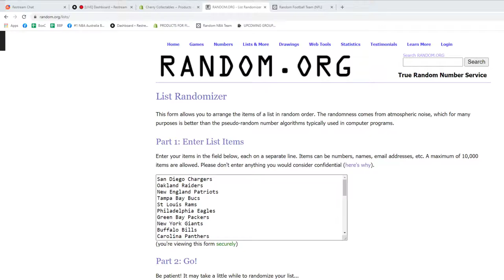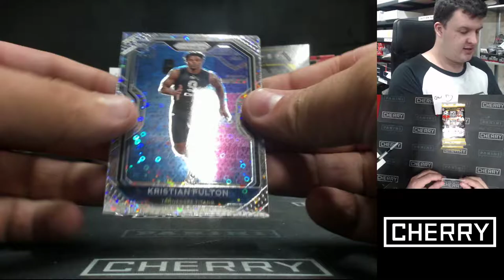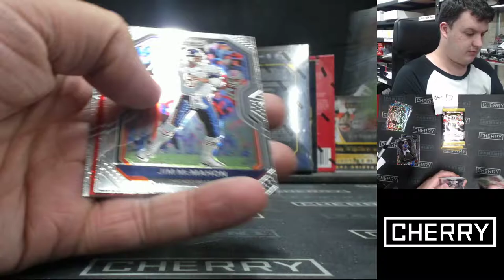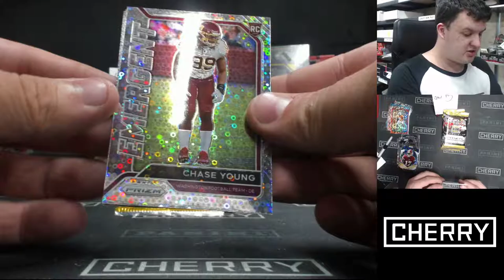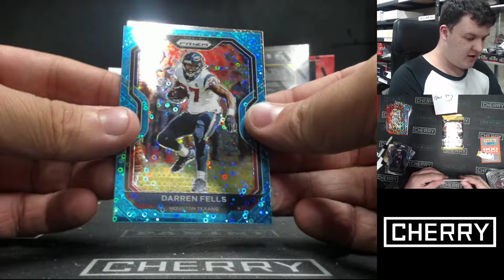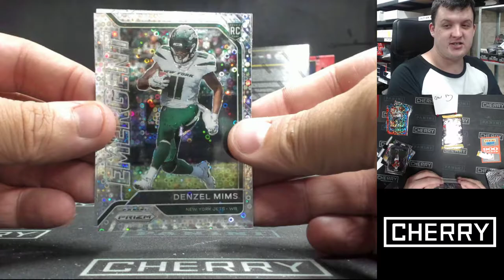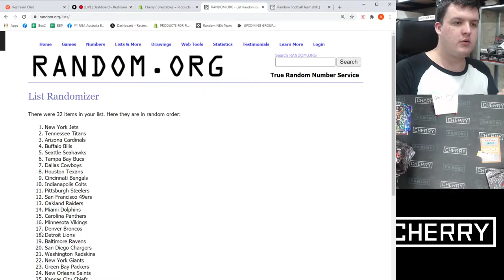2020 Prizm No Huddle 1-Box Break #1927 (Chargers GIVEAWAY) - Team Based - Jan 15 (5pm)